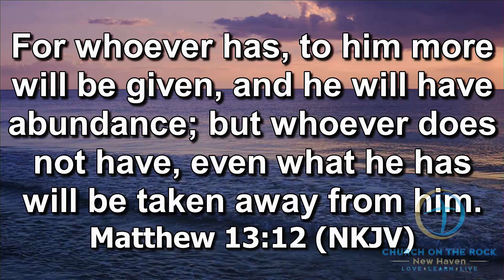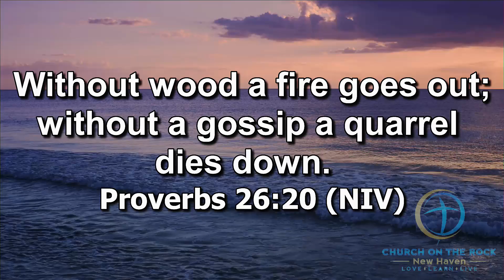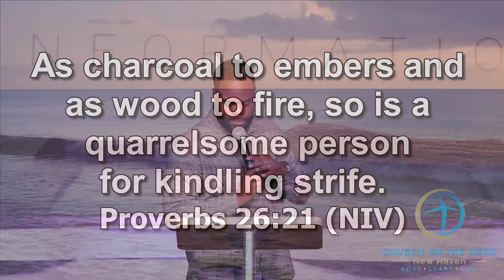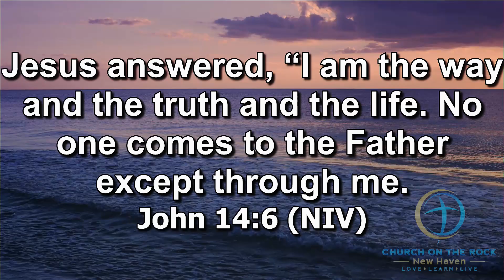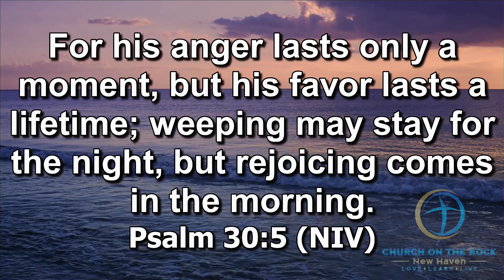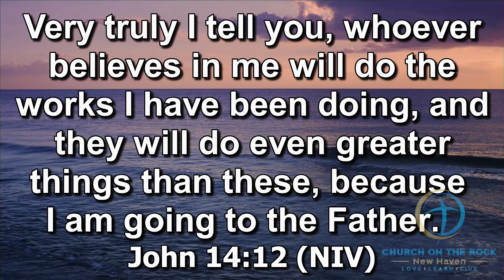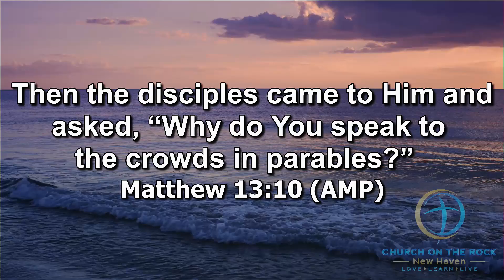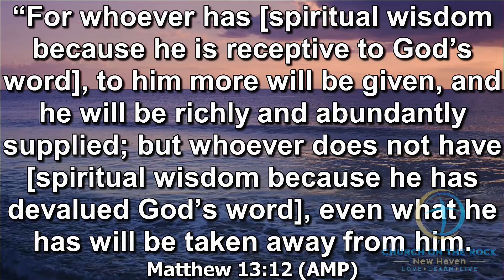Privileged Information - Pastor Jason Goubourn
Message: Privileged Information Scripture | Scripture: Matthew 13: 10-12